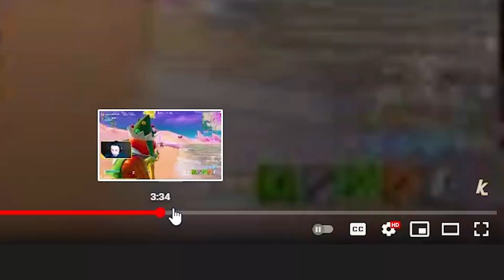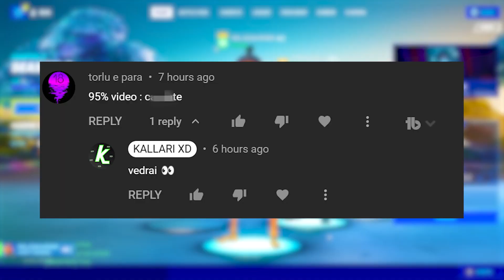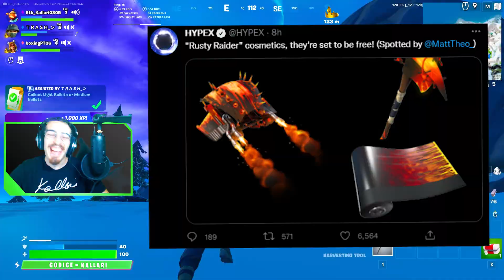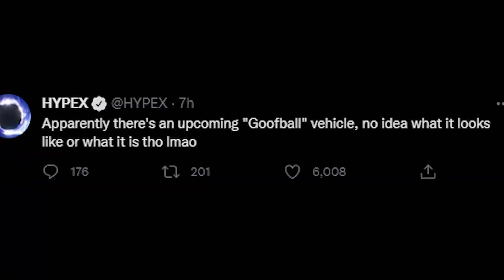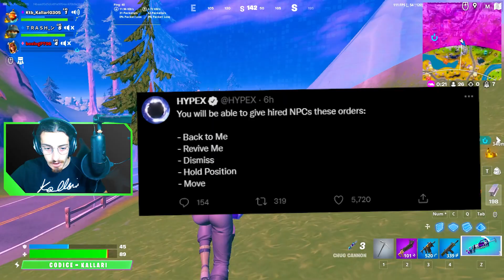Il Nuovo ALBERO PARLANTE In Season 4...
🔴In questo video scopriremo tutte le novitá dellaa nuovissima seasson 4 e mi raccomando vedete il video fino alla fine per
non perdervi nessuna delle nuove modifiche assurde come le armi cromate o l'abero parlante

- Kallari